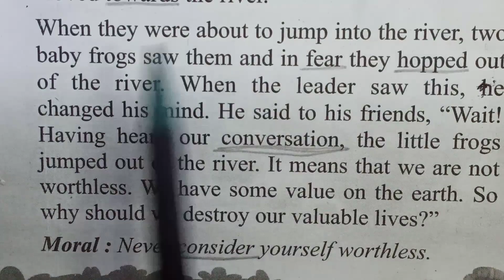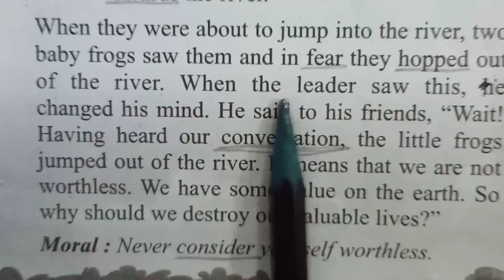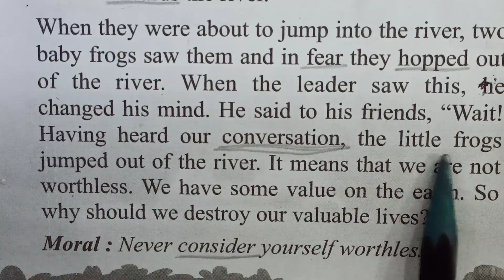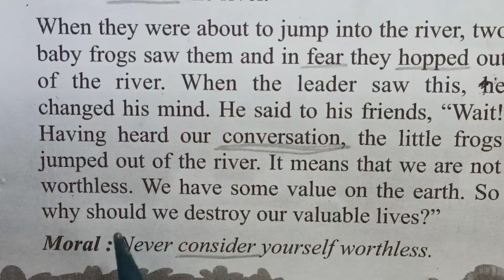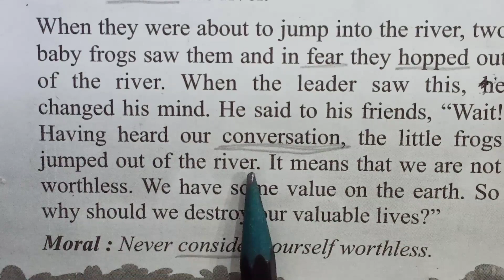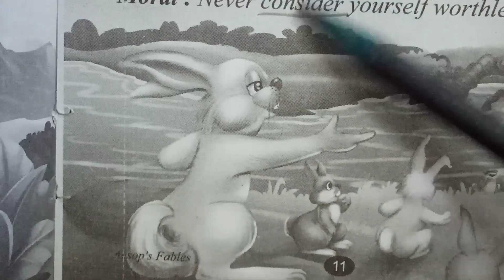"Rabbit and frog"english story reading practice with hindi translation